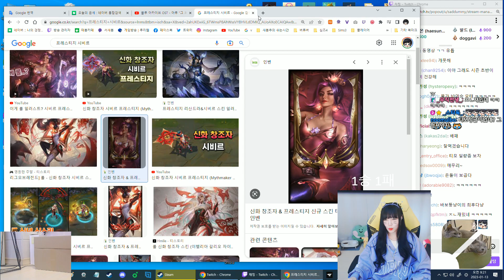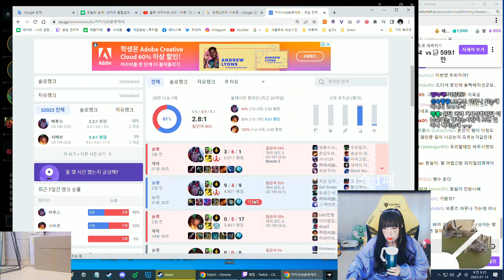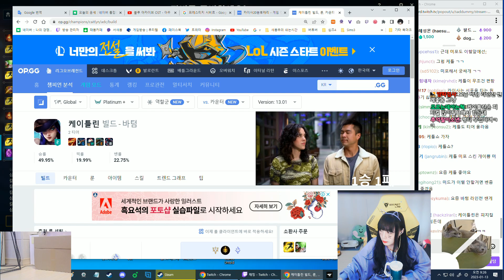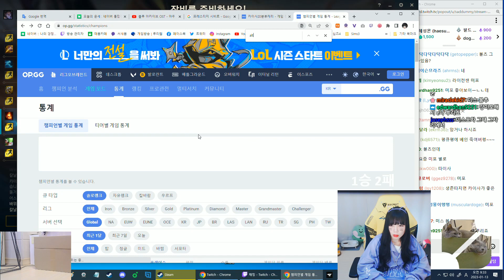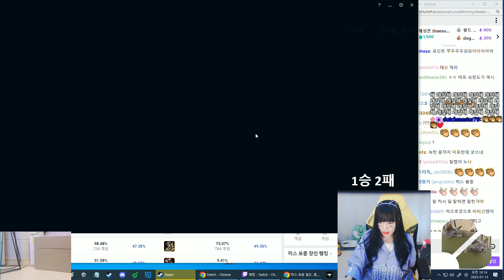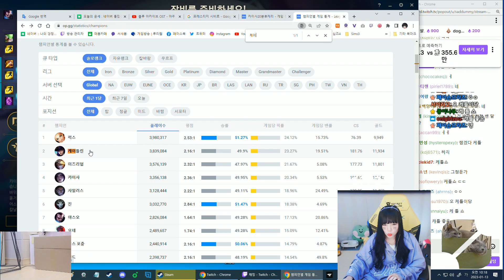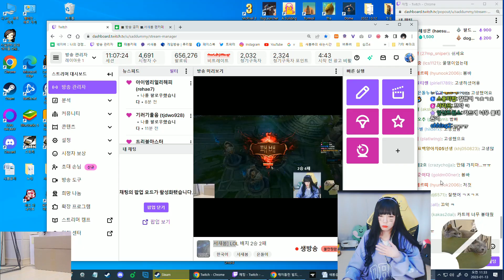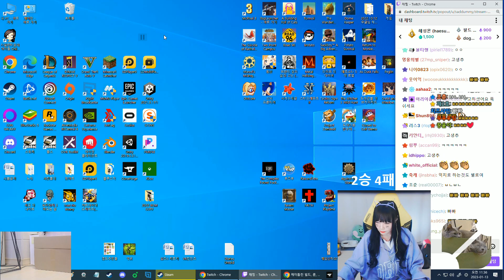롤 배치고사 2일차 [23.1.12 서새봄 다시보기]